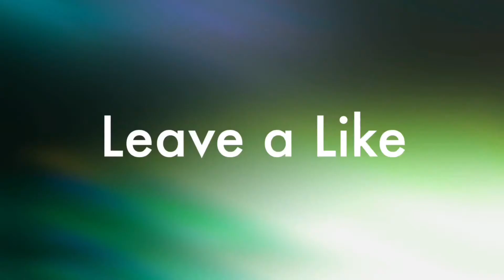Transformers Earth Wars unknown powers Event Transmission/Story Reward